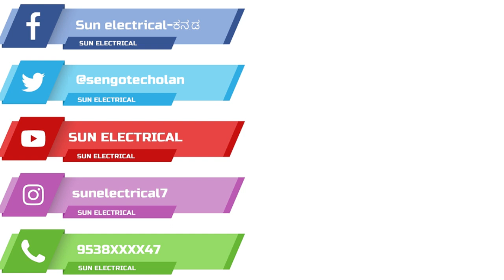Lineman | Power man | Lineman on Transmission line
KPTCL BESCO CESCOM GESCOM HESCOM MESCOM
Linemas
 kptcl lineman
powerman
lineman song
lineman job